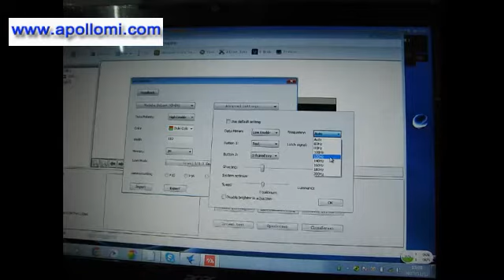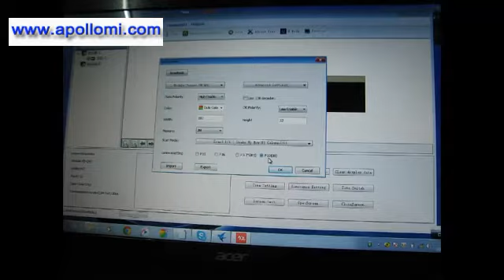How to assembly led sign screen led display led wall video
China Best LED Display/LED Screen/LED Sign/LED ekran/pantalla LED/عرض الصمام/LED-Anzeige/светодиодный дисплей/affichage LED/LED 디스플레이/LEDディスプレイ/จอแสดงผล led/màn hình led/